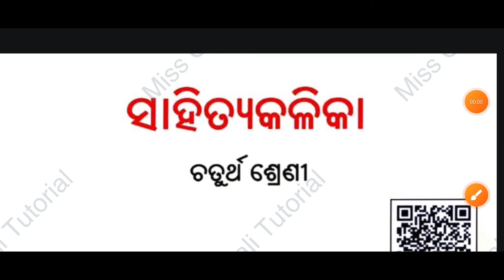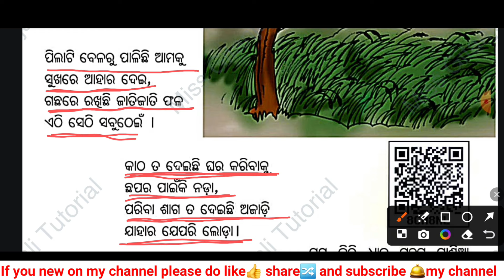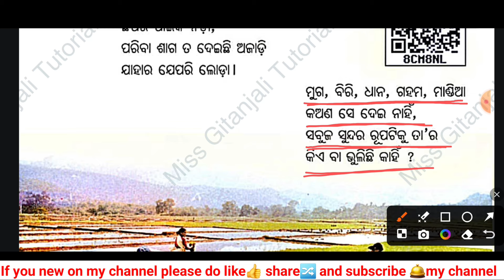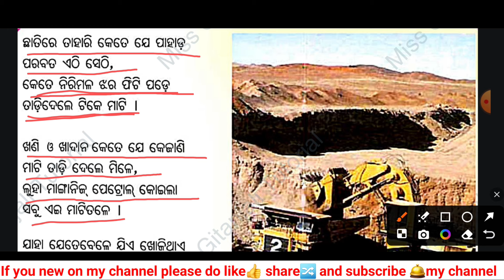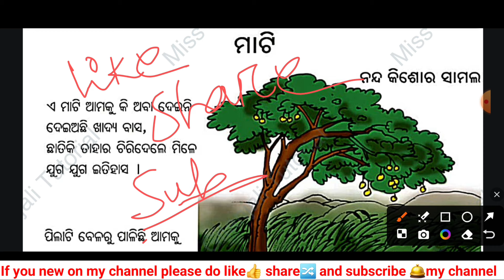ମାଟି/୪ର୍ଥ ଶ୍ରେଣୀ/ସାହିତ୍ୟ/ପ୍ରଶ୍ନୋତ୍ତର/class4 sahitya chapter13 mati question answer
class4 sahitya chapter13 mati  chaturtha sreni sahitya mati  prasna utara  class4 sahitya mati odia medium class
class4 odia chapter13 mati question answer